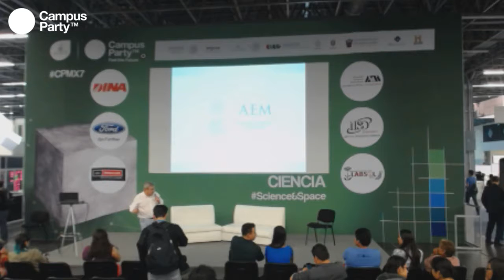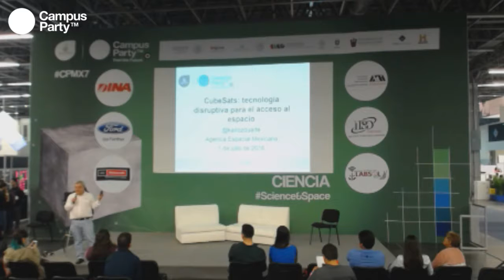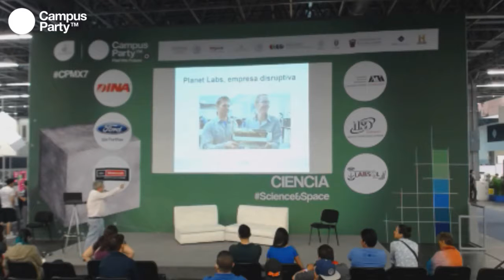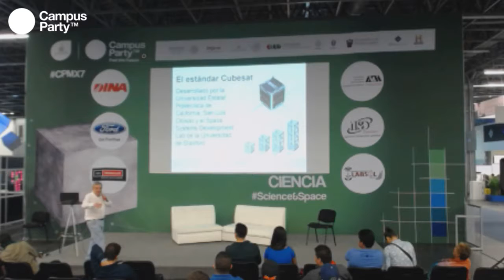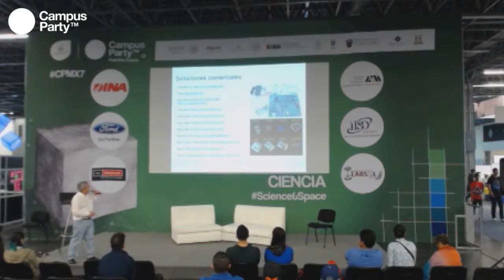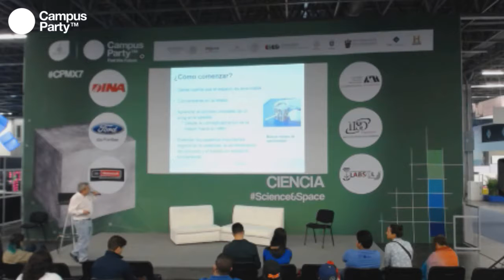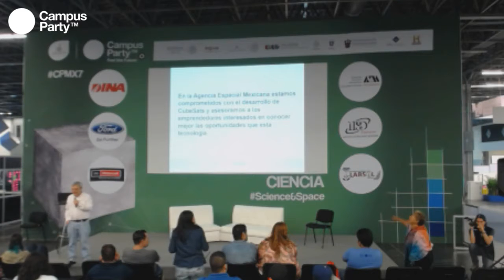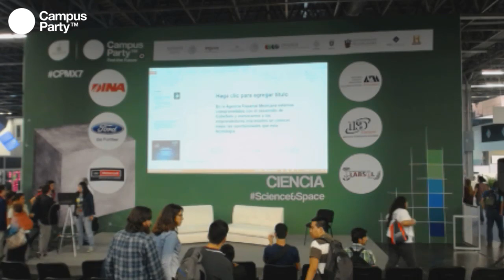CPMX7 Ciencia M C Carlos Duarte Muñóz, Agencia Espacial Mexicana CubeSat